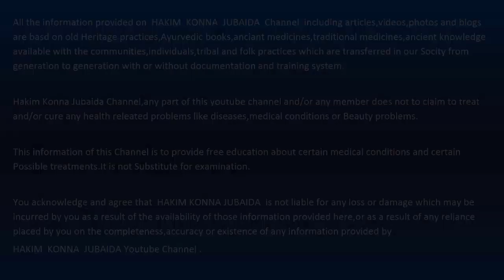অত্যন্ত অবহেলায় বেড়ে ওঠা এই ঔষধি গাছটির উপকারিতা জানলে চোখ কপালে উঠবে আপনার ! চুলকানি ও এলার্জির জম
অত্যন্ত অবহেলায় বেড়ে ওঠা এই ঔষধি গাছটির উপকারিতা জানলে চোখ কপালে উঠবে আপনার ! চুলকানি, এলার্জির জম